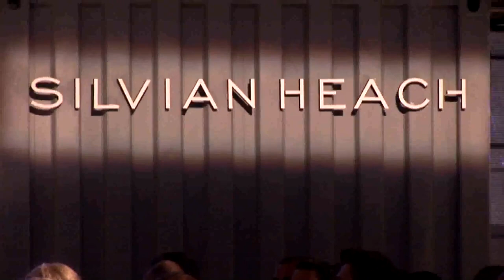SILVIAN HEACH SS14 FASHION SHOW - Ageless - Preview Collection - Museo di Capodimonte, Napoli.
La scelta di Silvian Heach di presentare la propria collezione negli spazi del Museo non è stata indotta soltanto dall'indiscutibile valore estetico ed emozionale della struttura ma anche dalla volontà di supportarne l'attività in modo continuativo.

Dichiara a tal proposito Mena Marano, Amministratore Delegato del gruppo ARAV a cui il brand Silvian Heach fa capo: "Il Museo Nazionale di Capodimonte, sito all'interno dell'omonimo bosco nella reggia di Capodimonte, è uno dei più antichi ed importanti musei di Napoli e d'Italia. Ospitato da una delle dimore storiche della casa reale dei Borbone di Napoli custodisce la straordinaria collezione Farnese, con opere dei più grandi maestri italiani dal rinascimento al barocco; la collezione Borgia; e la raccolta della storia della pittura napoletana. Noi abbiamo deciso di entrare a far parte dell'Associazione "Amici di Capodimonte" per dare il nostro contributo nel promuovere e sostenere iniziative che portino ad una sempre maggiore conoscenza e frequentazione dei musei del nostro territorio a cui siamo da sempre molto legati."

Non solo mecenatismo culturale ed attenzione al territorio campano ma anche mondanità e jet set internazionale fra gli ingredienti di uno degli eventi più attesi. Ai molti giornalisti accreditati si uniranno infatti buyer di moda da tutto il mondo e VIP, internazionali come l'attesissimo e controverso fotografo di moda Terry Richardson, ed italiani come gli attori Laura Chiatti ed Alex Belli.